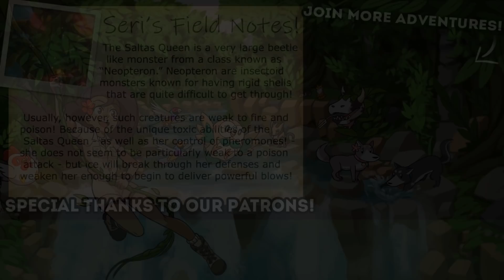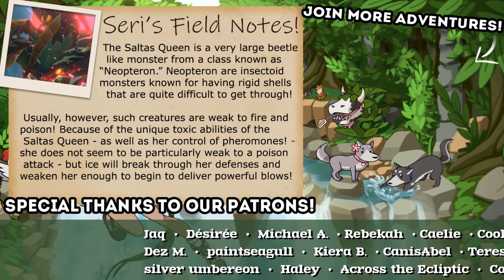Battling a FURIOUS Saltas Crab QUEEN?! 🐉 Monster Hunter Stories 2: Wings of Ruin • #59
Join Seri the Pixel Biologist as we step into the world of Monster Hunter in Monster Hunter Stories 2: Wings of Ruin! We become a Rider who will form bonds with friendly monsters known as Monsties to fight alongside them as we take part in an epic story!

Embark together with us on a journey which will test the bonds of friendship in a changing world, and discover the truth behind the legends of old!

🌿💚 Stay curious!! 💚🌿